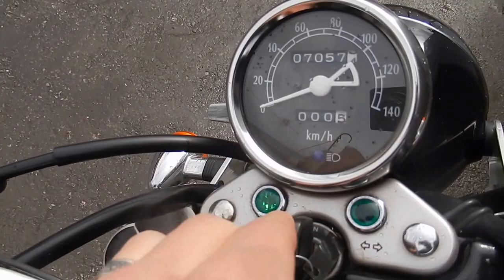No K6727 SUZUKI VOLTY